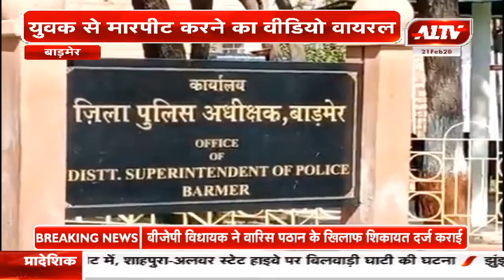बाड़मेर : SP को की शिकायत, पुलिस ने लिया प्रसंज्ञान